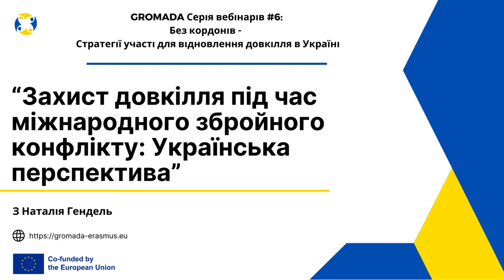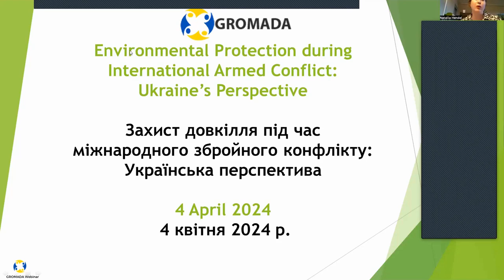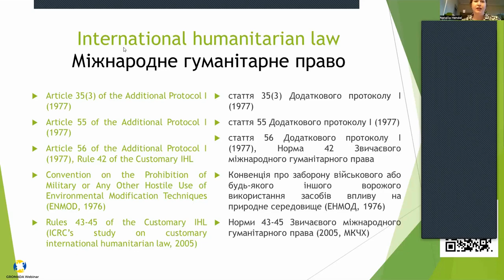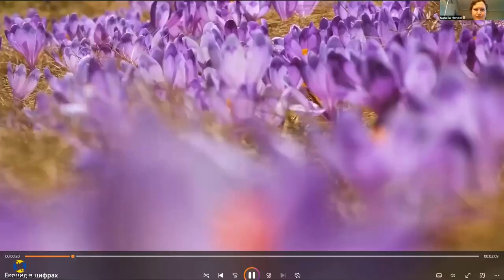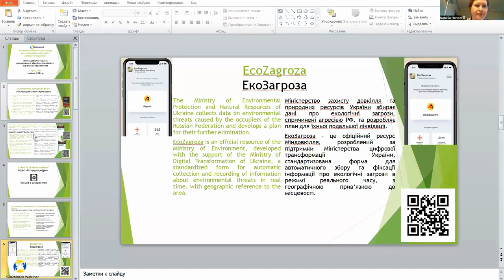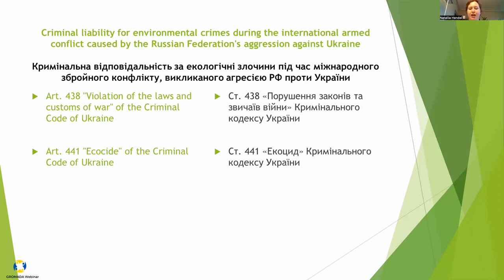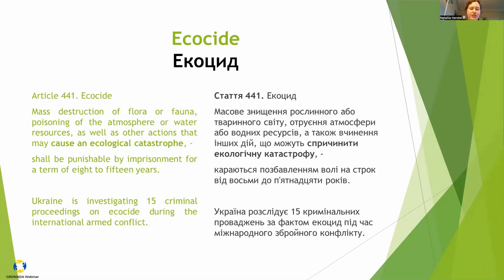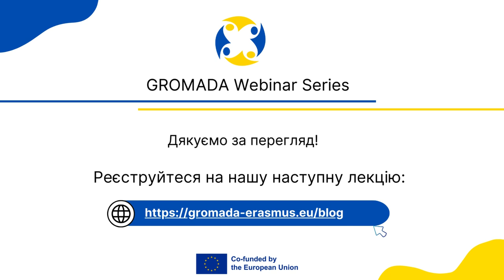GROMADA Lecture #6: Env. Protection during Armed Conflict-Ukraine's Perspective with Nataliia Hendel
The lecture is dedicated to the protection of the environment during international armed conflict under international humanitarian law. We will consider the obligations of Ukraine and the Russian Federation to protect the environment during international armed conflict. We will focus on Ukraine's measures for monitoring and mechanisms for compensation of environmental damage caused by the Russian aggression. We will review the criminal liability of an individual for crimes against the environment committed in connection with an armed conflict under the Criminal Code of Ukraine, including war crimes and ecocide. We will also discuss the circumstances and legal qualification of the events related to the explosion of the Kakhovka hydroelectric power station.

Speaker: Nataliia Hendel, Geneva Academy

Recording from 4 April 2024.

GROMADA aims to develop cooperation between European universities to support public and legal capacity for environmental recovery in Ukraine. As the war has brought a huge toll to Ukraine’s environment, the project fosters civic engagement in environmental citizen science in light of its legal dimension. By analysing barriers and opportunities for community engagement in environmental action and peacebuilding, GROMADA emphasises the legal aspects of environmental harm monitoring in war, empowering conflict-affected communities.